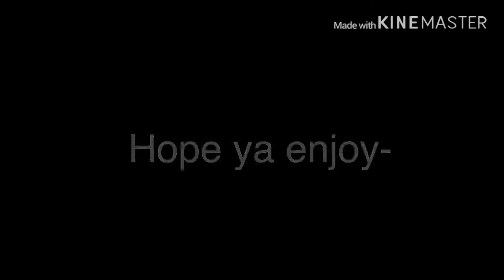Higher [MEME]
Original- Cranbuury
Heavily insulted by- Mortal
Apps used:
Gacha Life
KineMaster

I hope you enjoy this lazy video-
Yes, I'm back...sorry for being ded-